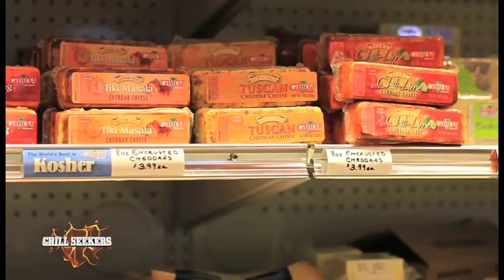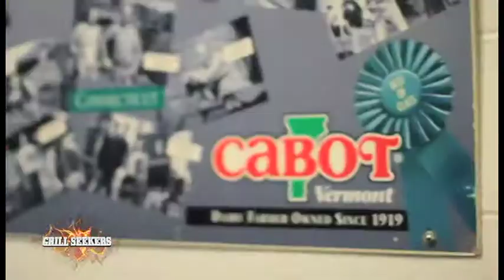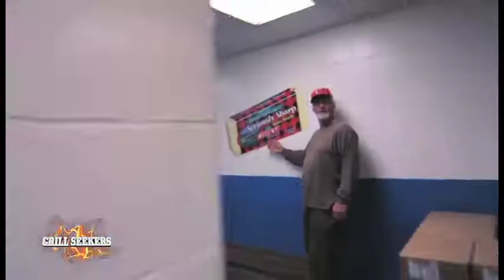Red Sox legend Bill Space Man Lee plays Host on Grillseekers TV at Cabot Cheese in Vt.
It;s the perfect pitch with Bill Spaceman Lee serving as Host at Cabot Cheese with Grillseekers TV. Bill took viewers on and up close personal tour of the cheese factory in Vt and "Cut the Cheese" with some insight and humor across the cutting board. enjoy!